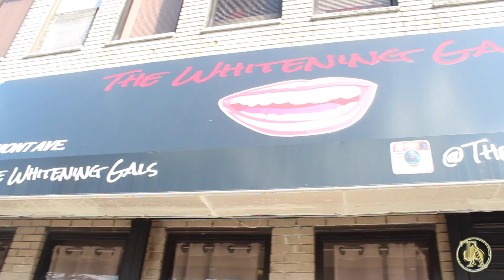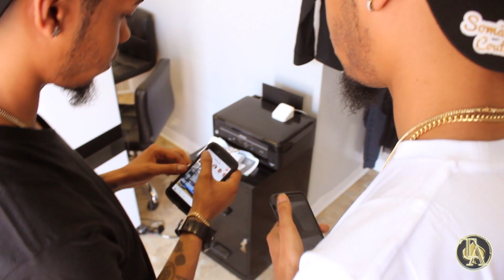Bronx Twins Ft The Whitening Gals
Shoutout to TheWhiteninggals for bringing in the BronxTwins for a Whitening session.

 Follow: @Bronx_Twins & @TheWhiteningGals on Instagram!

Shot By: @NellzSutra